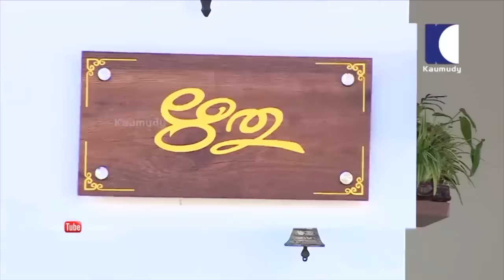ഇതാണ് ഗായിക സിതാര കൃഷ്ണകുമാറിന്റെ മനോഹരമായ വീട് | Sithara Krishnakumar | Day with a Star